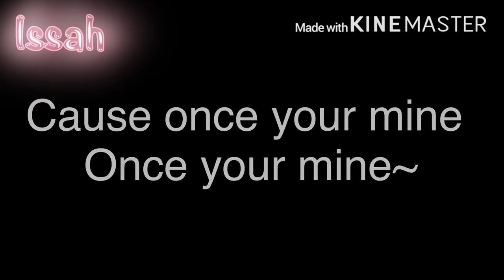Dark Horse|GLMV|Gacha life music video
Dark horse by: Katy Perry
GLMV BY: ItzLovely Issah